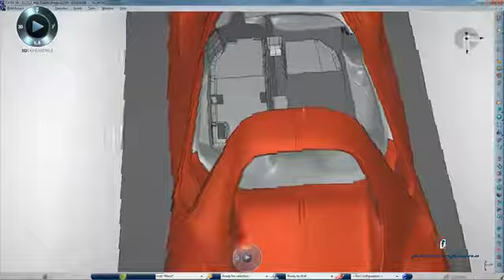Pininfarina_поразила_Женеву